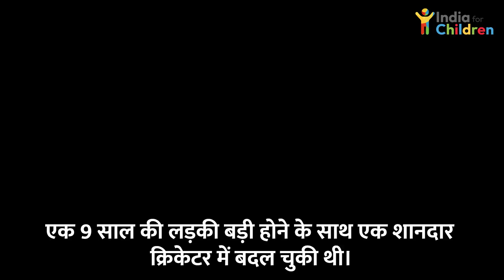मिलिए Shafali से, जिसने तोड़ा था Sachin Tendulkar का Record cricket crickter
महज 15 साल की उम्र में भारतीय महिला क्रिकेट टीम की तरफ से इंटरनेशनल डेब्‍यू किया | सचिन तेंदुलकर ने 16 साल की उम्र में इंटरनेशनल डेब्‍यू किया था 18 साल की शेफाली के क्रिकेटर बनने के पीछे लंबा संघर्ष है उनका जन्‍म हरियाणा के रोहतक जिले में हुआ था | बचपन में क्रिकेट के प्रति उनके जुनून को सबसे पहले उनके पिता ने पहचाना  | शुरुआती ट्रेनिंग पिता ने घर पर ही दी।

Thanks🙏🏻